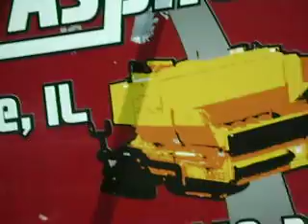DON'S ASPHALT, COLLINSVILLE, IL. VID 8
DON'S ASPHALT  COLLINSVILL, IL.  VID 8.
Don's Asphalt Paving & Maintenance
2819 Arlington Street
TOTAL  CONSTRUCTION AND INSTILALTION OF NEW OR REPAIR OF OLD--
DRIVE WAYS, PARKING LOTS,
STREETS, SIDE WALKS, ANY WHERE YOU WANT ASPHALT.
ALSO,  BLACKTOP SEALING .

CALL THEN AT:

DON'S ASPHALT
 COLLINSVILLE,  IL.

ANOTHER BLOG MESSAGE FOR LIFE AT:
God's Fellow Workers

S S ADMIRAL,  ST LOUIS MO.  1967.